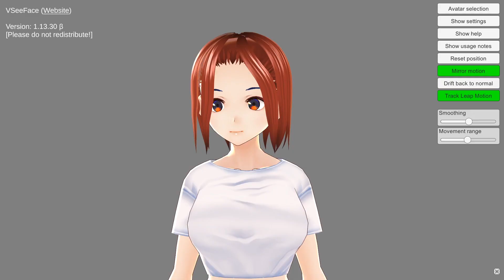Virtual Beings World Showcase 2020: New Play Together. Deat's contribution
This is my contribution to the Virtual Beings World Showcase 2020 in SIGGRAPH.